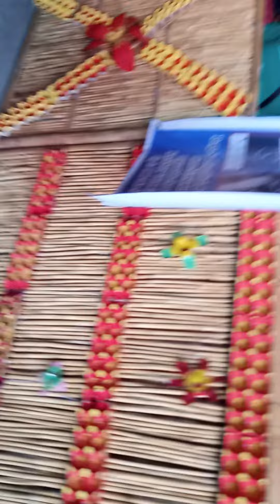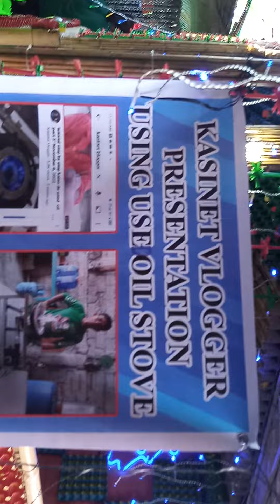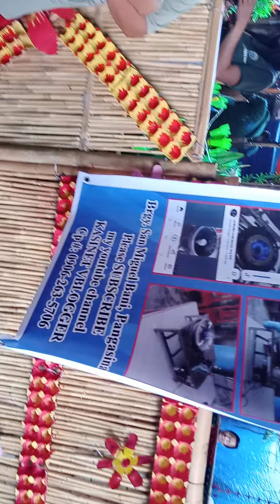December 4, 2022